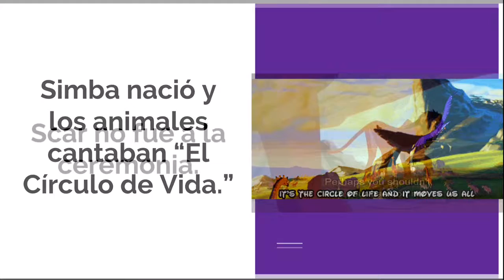El León Rey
Enrique, Julio, Pepe, y Jorge's español proyecto.